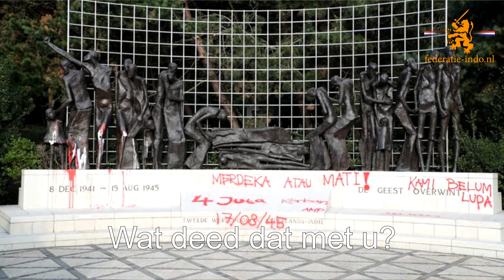Holman: “Bekladding is verschrikkelijke agressie”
Holman: “Bekladding is daad van verschrikkelijke agressie”

DEN HAAG (15 augustus 2020) – De bekladding van het Indisch Monument in Den Haag is “een daad van verschrikkelijke agressie op mensen die willen herdenken”. Dat zegt Theodor Holman, bestuurslid van Federatie Indische Nederlanders (FIN). Daags na de bekladding is Indisch Nederland nog steeds in schok.

De bekladding kwam een dag voor de Nationale Indië-herdenking op een zeer gevoelig moment. Binnen Indisch Nederland is dan ook met afschuw gereageerd op de “walgelijke” actie. Holman noemt de bekladding “een daad van verschrikkelijke agressie op mensen die willen herdenken”. De schok die de bekladding onder Indische Nederlanders veroorzaakte dreunt een dag na de herdenking nog steeds door. De bekladding laat ook Holman niet onberoerd. “Het is een morele schande, het is een gewone schande. Hoe je het ook wendt of keert: het blijft een schande”.

“Het is hetzelfde als ik hier op het monument op de Dam allemaal hakenkruizen ga zetten. Dan voel je meteen aan: ‘Dat hoort niet! Dat doe je niet!’ En dat gebeurt nu wel met het Indisch Monument” reageert Holman. Volgens Holman is het alsof je “je gelijk haalt met een pistool op je hoofd”. Hij hekelt de reacties waarin de bekladding niet ondubbelzinnig wordt afgekeurd. “Daarmee sanctioneer je geweld in feite. Je sanctioneert geweld! En dat vindt ik, zeker als het gaat om het herdenken van oorlogsslachtoffers, weerzinwekkend” aldus Holman.